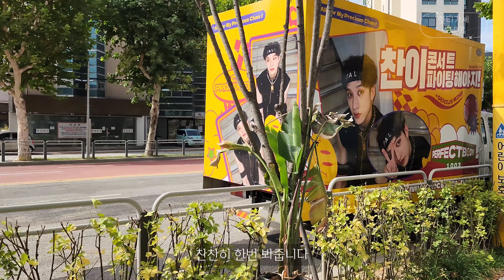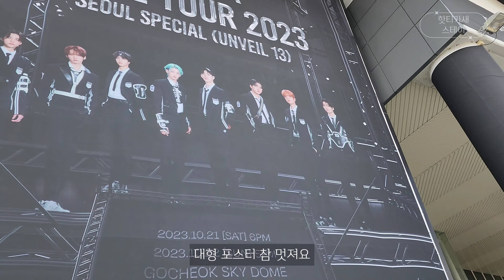stay vlog | Stray Kids 5-STAR Dome Tour 2023 Seoul Special (UNVEIL 13) Day 2 231022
스트레이키즈 고척돔 공연 20231022 둘째날입니다.